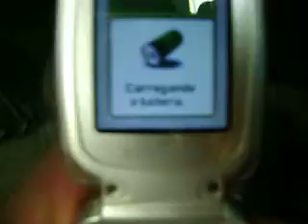ML 145293593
Video Migrado